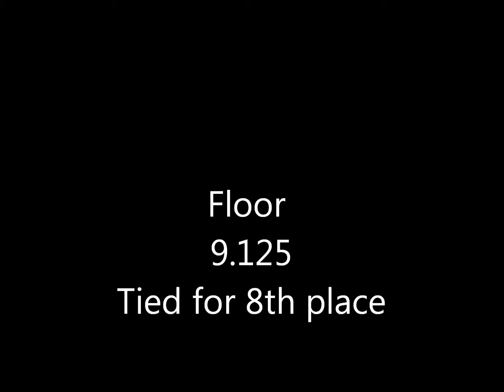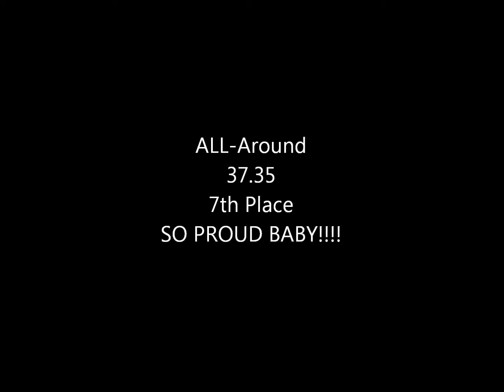Regan State Meet 2012